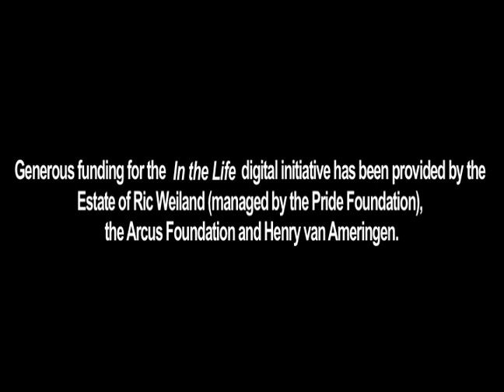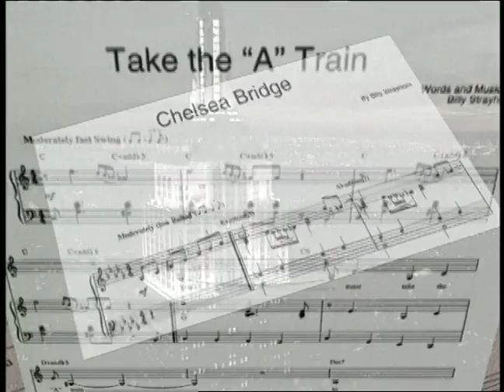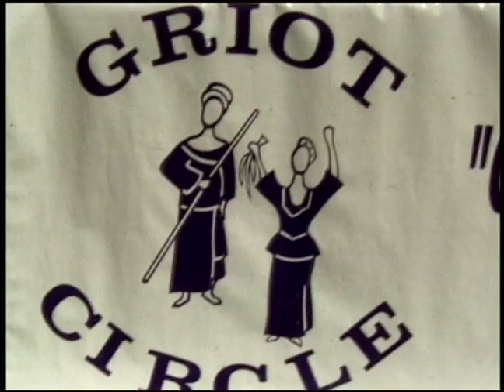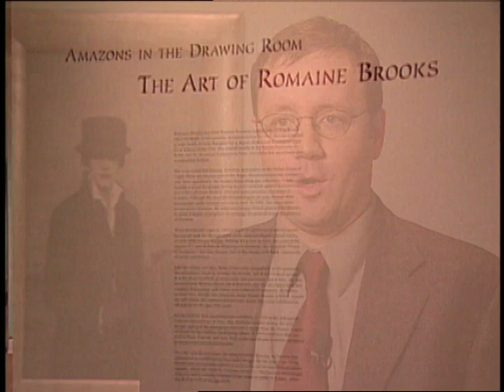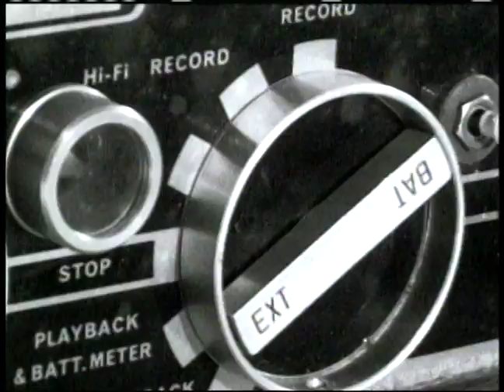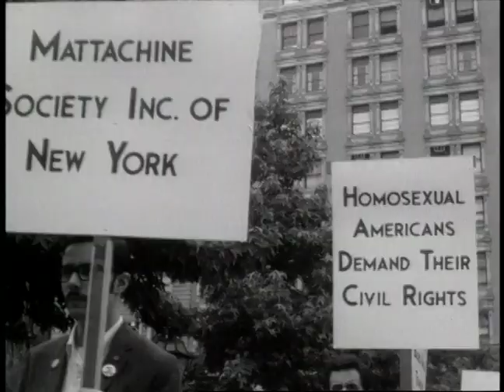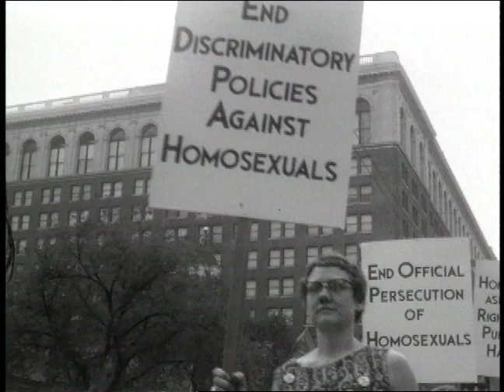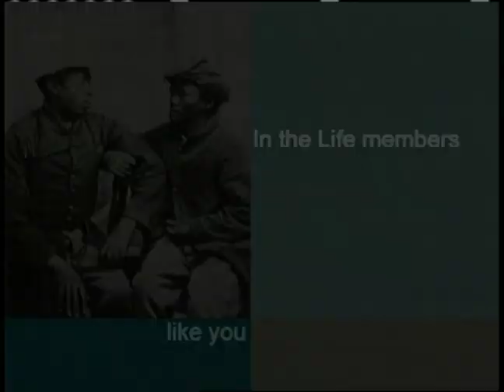In the Life: Ep. 1310, "Historical Blindness"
In the Life: Episode 1310, "Historical Blindness." Original airdate: July 2004. Host: Lesley Gore. Featured guests: Stormé DeLarverie, Harvey Fierstein, Alec Mapa, Cherry Jones, Sam Behrens, Quentin Crisp.

Summary: This episode is a reversion featuring segments from previous episodes as well as new segments. Excerpts from episodes 803, 1002, 1004, 1010, 1101, 1102 and 1205 spotlight Billy Strayhorn, GRIOT Circles, Romaine Brooks, Billy Tipton, Bayard Rustin, Barbara Gittings, Frank Kameny and Stormé DeLarverie. Harvey Fierstein's Out Takes segment is titled "Being Useful." Alec Mapa, Cherry Jones and Sam Behrens provide historical PSAs during the episode, and Quentin Crisp provides the celebrity ID.